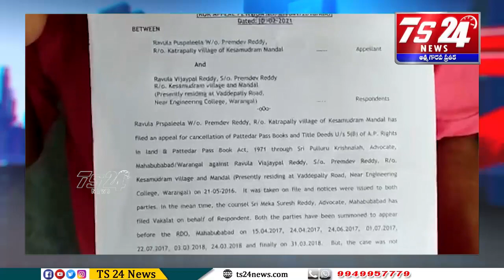మహబూబాబాద్ జిల్లా కేంద్రంలో ఎస్సీ కార్పొరేషన్ వద్ద ప్రెస్ మీట్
మహబూబాబాద్ జిల్లా కేంద్రంలో  ఎస్సీ కార్పొరేషన్ వద్ద ప్రెస్ మీట్ పెట్టి    తనపై ఆరోపణలు చేసిన తన తల్లి, కొందరు సంఘం నేతల ఆరోపణలపై స్పందిస్తూ

కాట్రపల్లి కి చెందిన   రావుల విజయ్ పాల్ రెడ్డి  మాట్లాడుతూ నిన్న వారు ఆరోపించినట్లు    **తాను ఎలాంటి భూ కబ్జాకు పాల్పడలేదని,తనకు

*కాట్రపల్లిలో ఉన్నదే నాలుగు ఏకరాల భూమి అని వారి నిరాధారమైన ఆరోపణలు  తనను మానసిక ఆందోళనకు గురిచేసిందని*

 *అసలు మా కుటుంబానికి ఉన్న భూమికాట్రపల్లిలో 17 ఎకరాలు కాగా,తనవద్ద పూర్తి ఆధారాలు ఉన్నవని చూపుతూ  కలెక్టర్ గౌతమ్ గారు కూడా రెవెన్యూ కోర్ట్ లో విచారణ అనంతరం ఇచ్చిన తీర్పు కాపీని మిడియాముందు చూపిస్తూ *

*తనపై కుట్రపూరితంగా ఇలా దళితసంఘాలకు తప్పుడు అభియోగాలు తెలుపుతూ తనను ఇలా అప్రతిష్ట పాలు చేయడం సమంజసం కాదని పూర్తి ఆధారాలతో ప్రస్తుత కలెక్టర్ గారికి నివేదిక అందజేస్తామని తెలిపారు. LIKE SHARE ---COMMENT